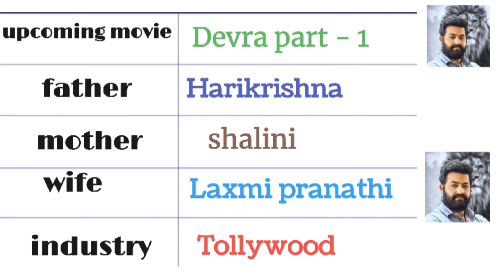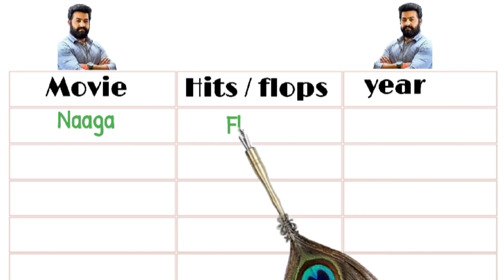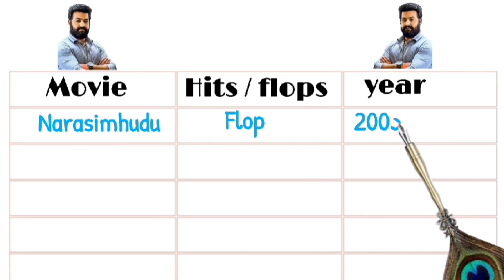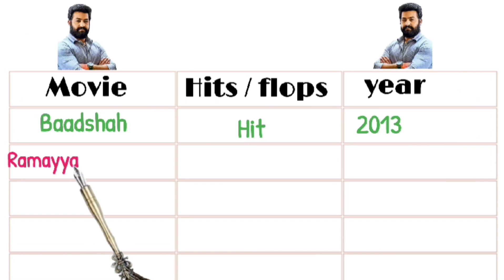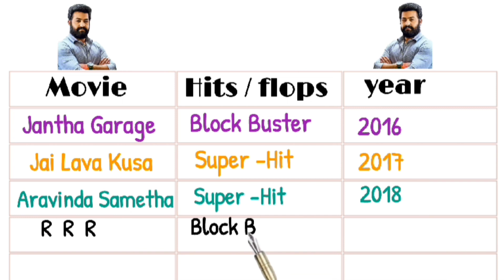Jr NTR biography and || cinema career || Tollywood movie|| Young tiger ntr || Devara movie || RRR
Jr NTR fans

Jr NTR movie

Jr NTR career

and ilanti more interesting videos kavalantte pls support me.

@Movieinformer0  do follow this channel Fred's

ntr movie career and biography telugu channel

RRR movie is a global Hit movie

Devara upcoming movie

movieinformer moviedesigner copyright disclaimer under section 107 of the copyright act 1976 allowance is made for fair use for purposes such as criticism comment news reporting teaching and research fair us is a use permitted by copyright statute that might otherwise be infringing non profit educational of personal use tips the balance in favour of fair use